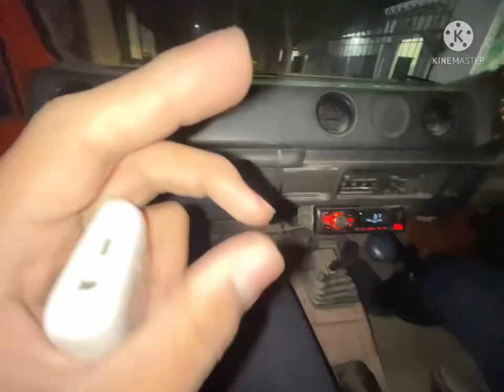FIRST VLOG | AF MAYO🔥❣️ | TOUFIQ MAYO ❤️✨| JEEP RE-PAIR | full enjoy 😊